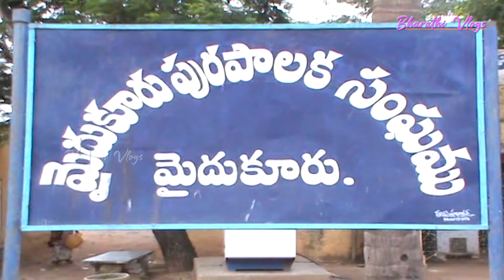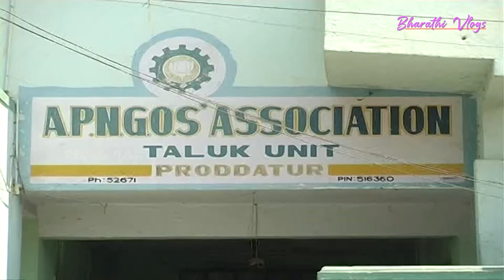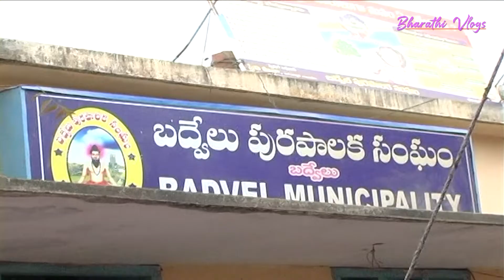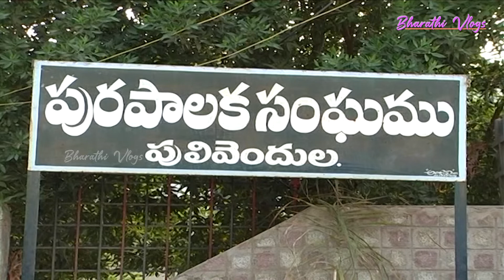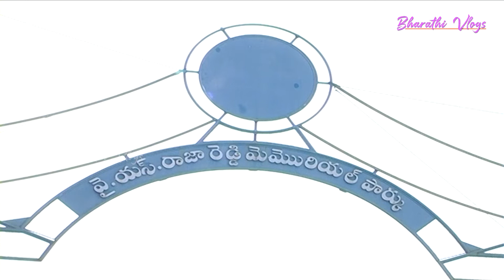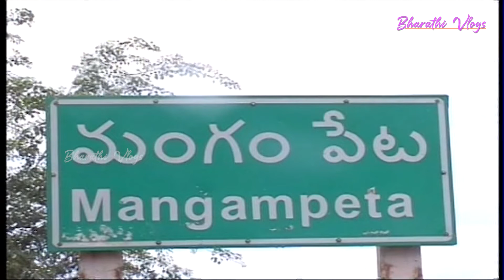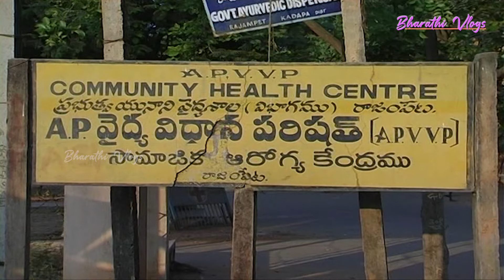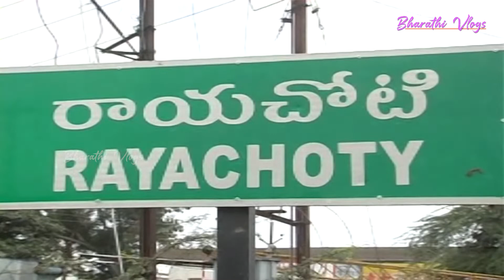YSR Kadapa District Major Towns and Constituency( OLD) | Bharathi VLog